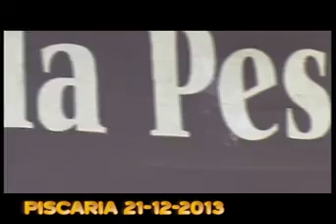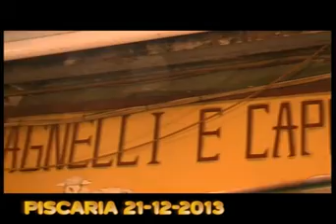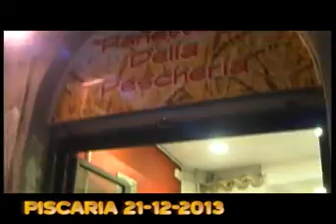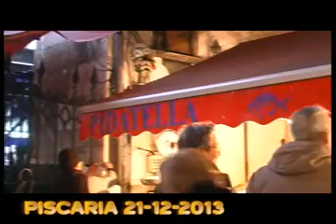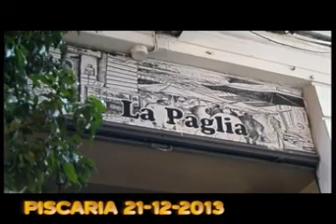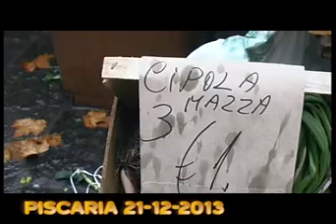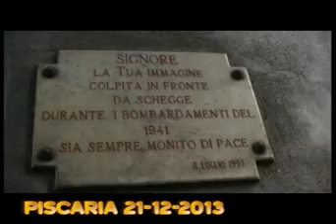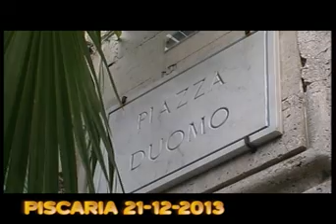PISCARIA PUNTATA 01 - 21-12-13